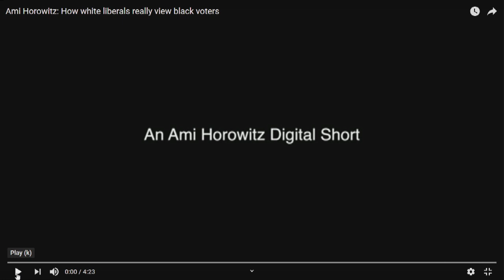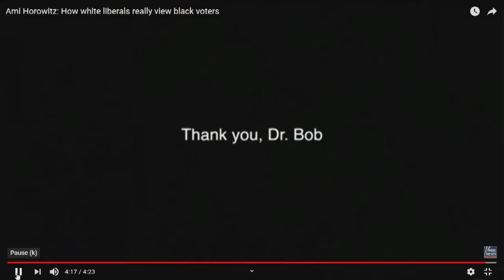Right Talk With Mike Lee - Episode 105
Host Mike Lee, Esq.

Guest: Charlotte S. Caples, Racial Equity Consultant

Topic:  Racial equity vs. racial equality

RIGHT TALK WITH MIKE LEE CHARLOTTE CAPLES